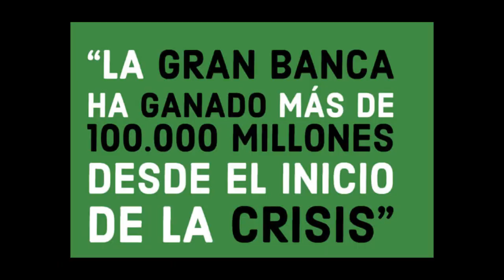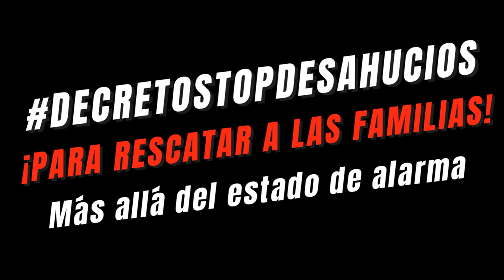Decreto Stop Desahucios ¿Nuevo rescate encubierto a la banca?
El vídeo lo dice todo